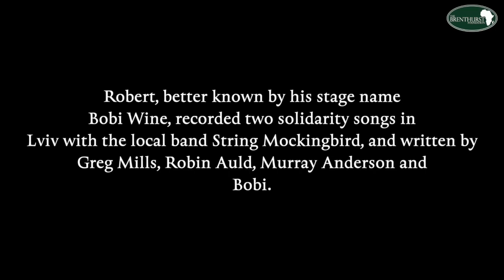H.E Bobi wine- Brothers for freedom [official video] ft Ukraine artists.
Brothers for freedom is a song performed by Bobi wine 🇺🇬 ft Grabovetska UkraineTopArtist and string mockingbird.